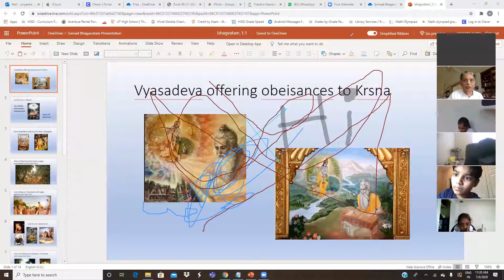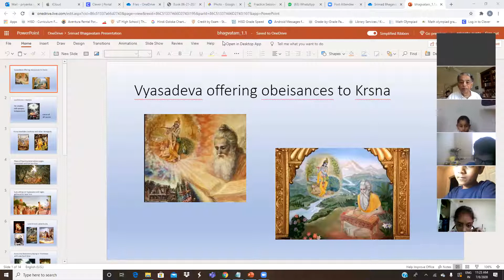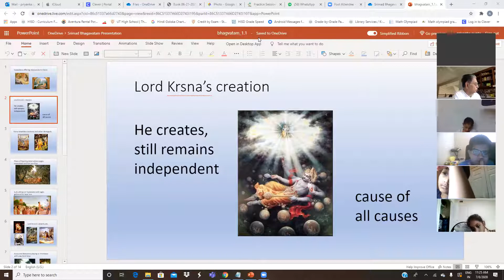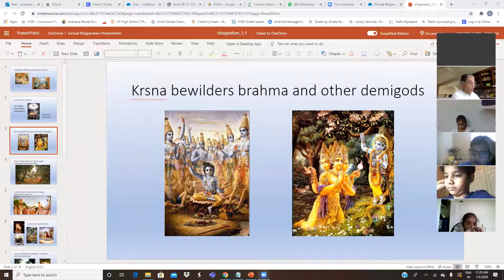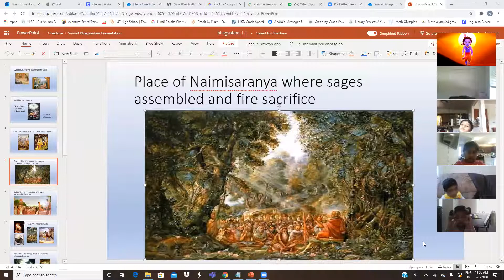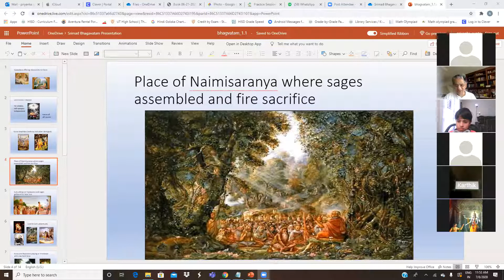Srimad Bhagvatam Class 1 - Intro and Canto 1 Chapter 1 (07/08/2020)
Class by H.G. Harilila Das